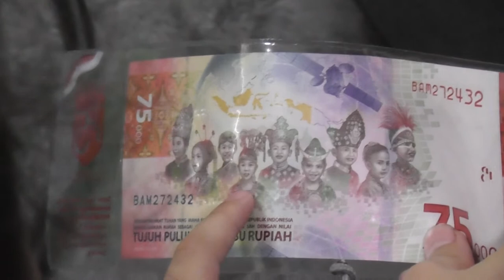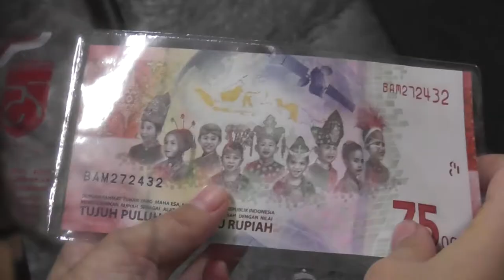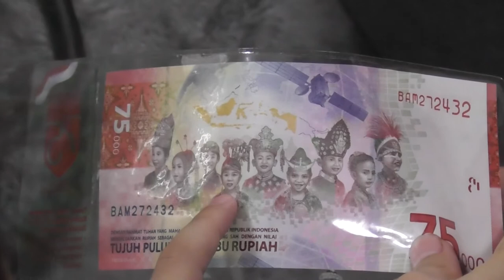INI DIA BOCAH KALBAR YANG FOTONYA TAMPIL DI UANG KERTAS RP 75.000